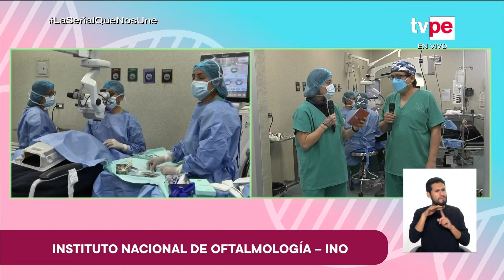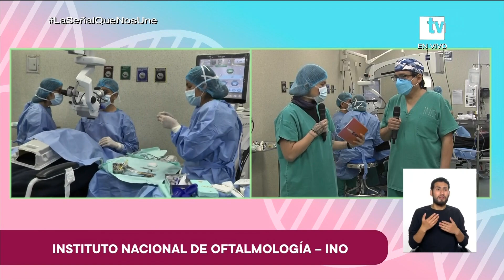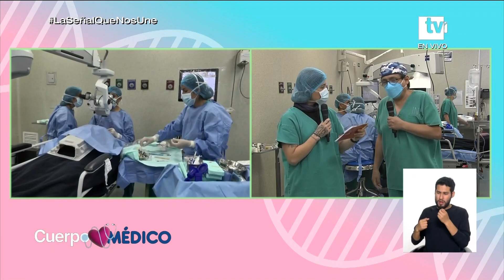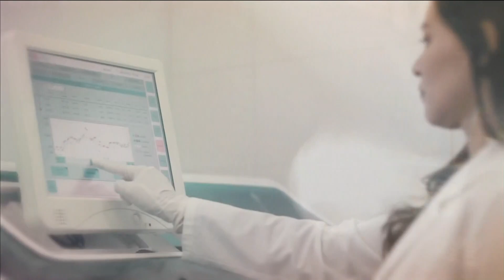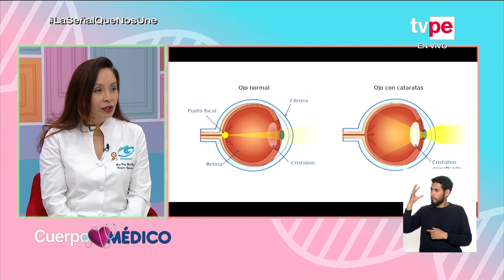Cuerpo Médico: Cataratas (20/07/2023) | TVPerú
¡Hoy es jueves dedicado a la salud visual en Cuerpo Médico! 👁️
Los especialistas nos explican qué son las cataratas y sus tratamientos.